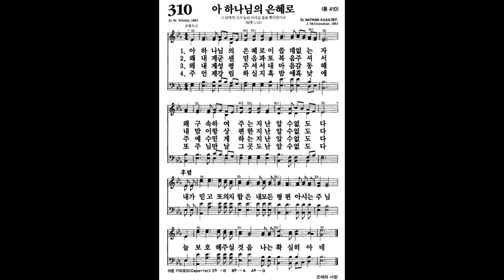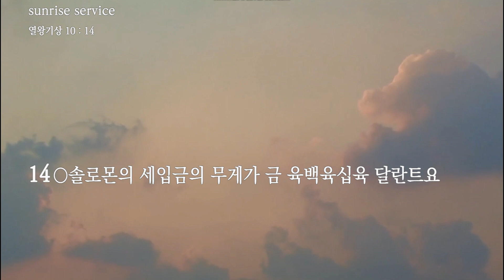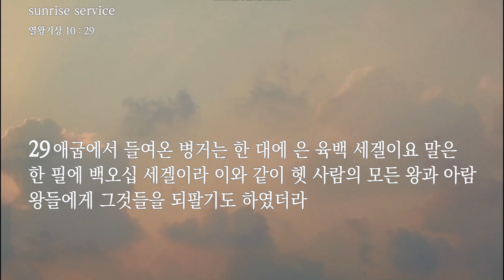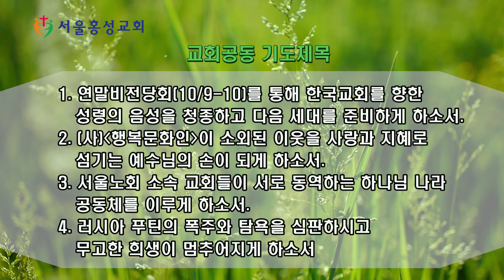서울홍성교회 새벽묵상 - “놀라움에 감추인 하나님의 역사” [20221007]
말씀 : “놀라움에 감추인 하나님의 역사”
본문 : 열왕기상 10장